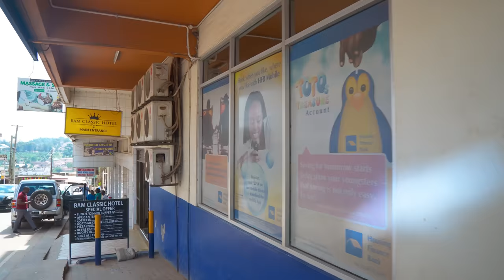You Won't Believe Mbarara, Uganda in 2023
In this video we will explore Mbarara, the capital of the Western Region of Uganda. We will walk through the city while discussing the ethnic groups here and their unique culture before checking out the vibrant nightlife.

And if you need a tour guide in Uganda, contact my friend Gamba Emma of Nature Hunt Safaris